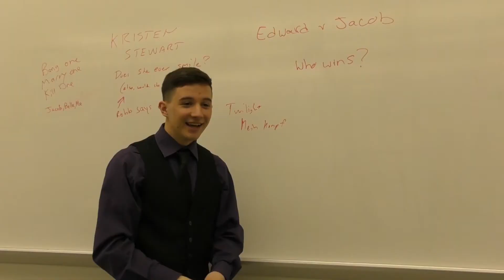The Classroom [Official Trailer]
Thank you guys for watching the trailer to our new web series coming soon, The Classroom! A lot of work went into making this and we all hope you enjoy the series. First episode comes out July 22nd